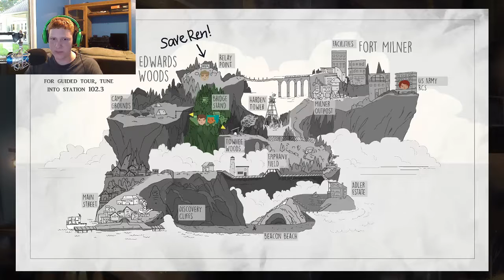Major Richard Harden xD "WARNING contains adult content" (oxenfree 2)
I read and respond to ALL comments, so why not leave one :)

song is unknown? by unknown

I DO NOT, AND OR CLAIM TO OWN THE MUSIC.
ALL ARE LEGAL PROPERTY OF !?!?!?!??!?!.